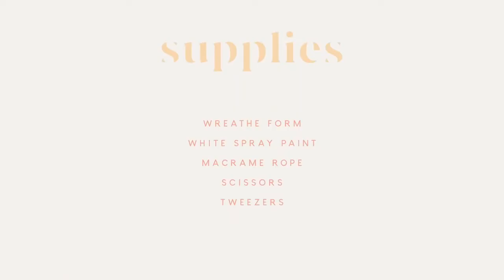Boho Spiegel Deko, Boho Spiegel DIY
Heute zeigen wir euch, wie ihr ganz leicht Boho Spiegel selber machen könnt. Boho Spiegel Deko fürs Zimmer DIY.
Wir hoffen Euch hat das Video: Boho Spiegel Deko, Boho Spiegel DIY, gefallen. Bei DIY DEKO IDEEN gibt es regelmäßig neue Tipps zu entdecken. Wollt Ihr Euch das nicht entgehen lassen?